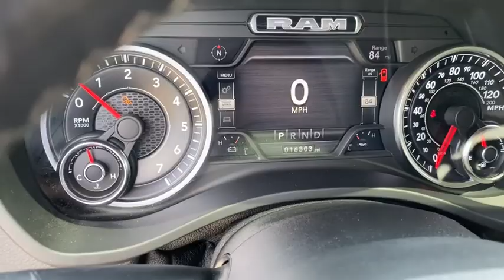2019 Ram 1500 Rogers, Bentonville, Fayetteville, Siloam Springs, AR, Joplin, MO N528512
Diamond Black Crystal Pearlcoat Used 2019 Ram 1500 available in Bentonville, Arkansas at McLarty Daniel CDJR. Servicing the Rogers, Fayetteville, Siloam Springs, AR, Joplin, MO area.

CARFAX One-Owner. Clean CARFAX. Recent Arrival!brbr2019 Ram 1500 Diamond Black Crystal Pearlcoat Laramie 4WD 8-Speed Automatic HEMI 5.7L V8 Multi Displacement VVTbrbrOdometer is 21118 miles below market average!brAwards:br  * Motor Trend Automobiles of the year   * 2019 KBB.com 10 Best Road Trip Cars   * 2019 KBB.com Best Auto Tech Awards   * 2019 KBB.com 10 Favorite New-for-2019 CarsbrMcLarty Daniel Chrysler Dodge Jeep Ram 2201 SE Moberly Lane Bentonville Arkansas.